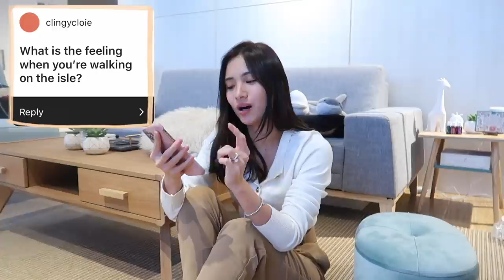Wedding Q&A Cost + Gown Details Part 2 | Angel Yeo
♡ OLA FAM! Here's the Part 2 of the Wedding Q&A!

Timecode:
1:08 - Wedding SDE Video
1:33 - Wedding Song
3:09 - Hardest Part in Planning The Wedding
4:05 - Did We Pay for the Guests?
4:13 - Who Did My Make-up
4:57 - What Is The Feeling When Walking Down the Isle?
6:05 - Where's Our Honeymoon
6:14 - How's Your First Night as Mrs. Liu?
6:49 - Wedding Gown for rent or for sale?
7:34 - How Much Did We Spend for the Wedding?
8:55 - Biggest Frustration

Details:
Wedding Gown - Patricia Santos
Venue - Balesin Private Island, Philippines

Let me know what videos you want me to do and i’ll do my best! God bless! Love yah!